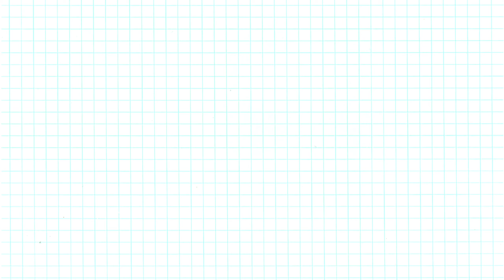2 Easy Project Border Design | Front page design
2 Easy Project Border Design | Project Design | Front page design | Project Border Design |

You can also watch following in my channel :
Birthday Card